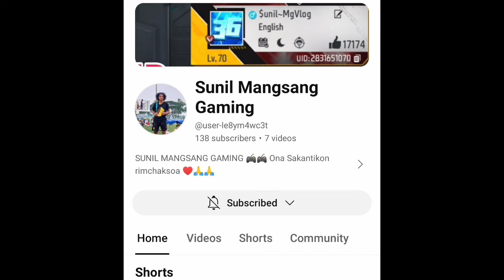Sunil Mangsang VS Mudaru🎮 Custom 1vs1 Only One tap 🎮😱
Background Music.